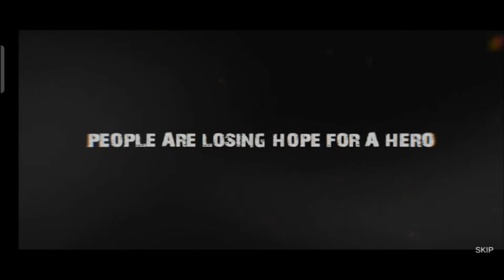Sniper Zombies Offline Shooting Games 3D |Power Games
❤ About:
Get ready for a new stunning shooting game, the amazing combination of zombie game and sniper game!
From VNG Game Studio - creator of various addictive zombie games - first person shooter (FPS), downloaded by more than 100 Million players around the world. Now Sniper Zombies with more addictive features, entertaining missions and realistic graphics is available!
Download and play this great time killer shooting game and enjoy its smooth and simple controls. If you are a fan of not only zombie games but also sniper games, we got what you need.
Sniper zombies is an offline game, you can play this shooting game without wifi connection. Welcome to the world of snipers and zombies, where you are going to explore tons of sniper guns 3D and different varieties of zombies.

Guard the entrance in shooting games
You will become a sniper and protect others who are completing their missions in this sniper game.
The scavenger team is returning and being chased by a horde of zombies. You need to eliminate them and protect our comrades. The dead are coming very close, shoot them before they kill people.

Sniper Games Offline- Daily mission
You can try a new sniper rifle everyday and complete different missions. Let’s see the way you wipe out mad zombies with those strong guns. The rewards for daily missions in this zombie game are very valuable, don’t miss a chance to earn them everyday.

Shooting game - Main mission
Kill all zombies and crime with your powerful sniper rifle, receive the rewards whenever you complete a mission to unlock or upgrade your awesome sniper guns and enjoy the exciting adventure in each region.

Stunning Zombie Games Graphics:

This offline game provides tons of realistic actions and stunning graphics that you can’t experience in other zombie shooter games! This sniper offline game with very huge maps, 3d zombie models and sniper guns will give you a feeling that other zombie games can not..

Free Offline Games
This sniper game is the free offline game 3D that you should play. No wifi needed, you can shoot zombies whenever you want. That makes Sniper Zombies - Offline Shooting Games 3D a great time killer game for your phone or tablet. And this zombie shooting game is totally free, one of the fantastic sniper games in 2021.

Sniper game features:
- Addictive zombie shooting gameplay, offline and without wifi
- Powerful weapons - sniper rifle, shotgun and more. Unlock awesome guns and upgrade them in the arsenal
- Multiple, immersive environments — discover different dead regions, from big city to prison
- Shooting zombies anywhere and anytime, this sniper game doesn’t require you to be always online.
- Hundreds of missions to experience in this awesome zombie game.

The difference of this sniper game compared to other sniper games is precisely because this game throws you into the gruesome world of the zombie apocalypse. You need to protect your area and people from a horde of zombies. Each day can be your last day on earth, do whatever you need, aim yourself and hunt down the dead without a mistake when playing this zombie game.

Your targets are the dead zombies and your opponent. Take aim at the target and fire! You don’t have a second chance to take it again. Become #1 silent assassin in ultimate 3D sniper games! Shoot and save the world!